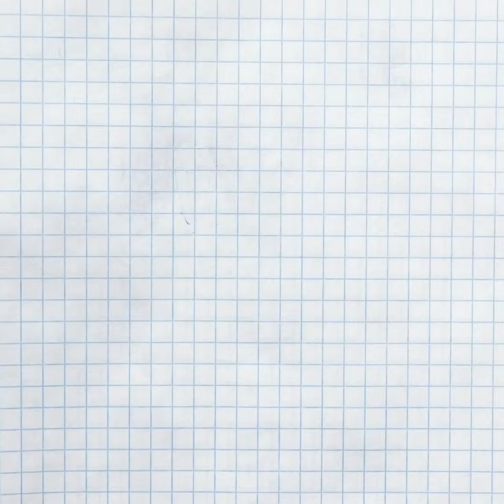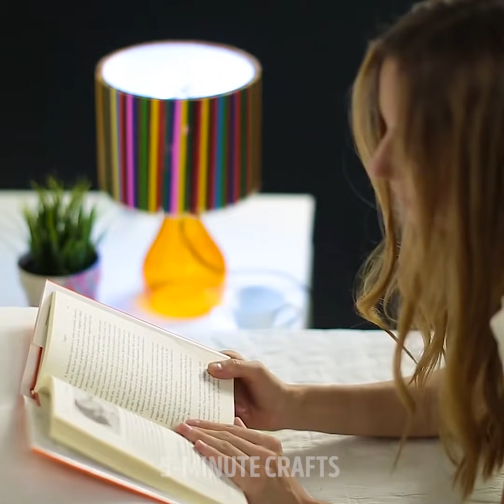21 COOL TRICKS WITH PENS AND PENCILS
Timestamps

00:07 Life hacks with pens
04:22 A lamp shade made from colored pencils
04:53 Amazing hairstyle with a pencil
05:55 A DIY pen holder